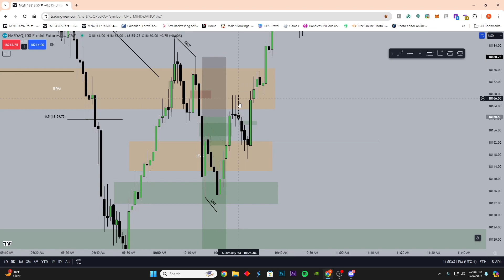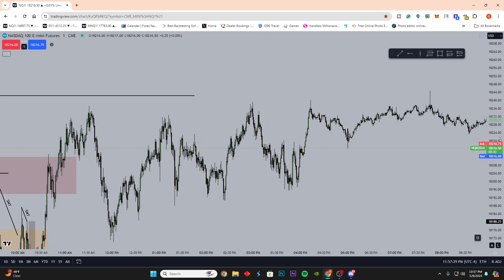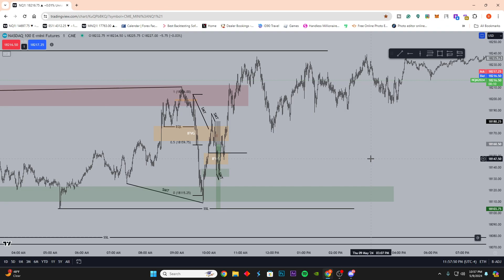05/9/24 After Market Analysis Journal AM Session Only 1/3 Red Day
05/9/24 After Market Analysis Journal AM Seshion Only 1/3 Red Day. Hopefully going forward I can see a better way of managing risk on a higher account size but we will see. Not happy with the daily loss limit but it's not really as if I revenge traded or tried to get back losses. More I had just saw setups and tried taking them. Which in the past that would not have been the case.

Wanting to join a free discord community to talk with others about stock, options, and futures?

If you are profitable on demo and feel as if you are ready to start trading prop firms check the links out below: